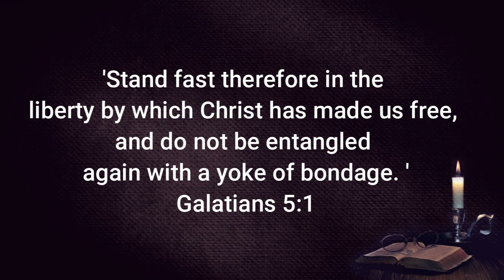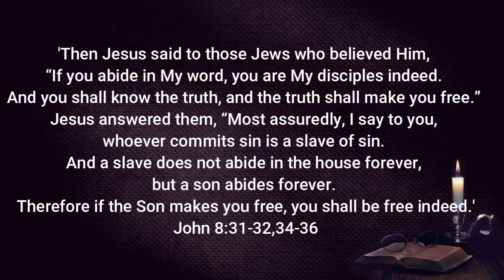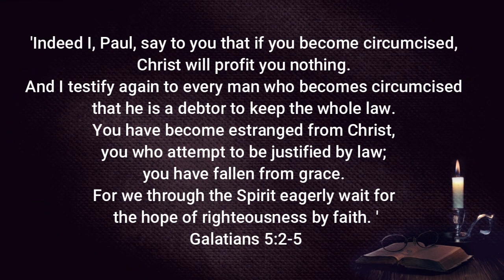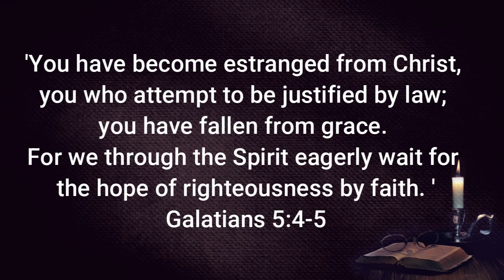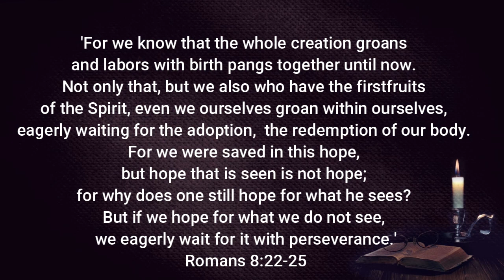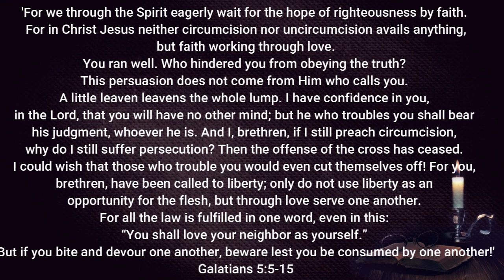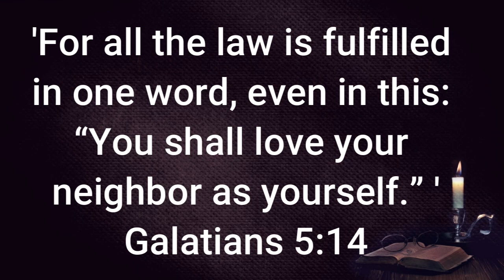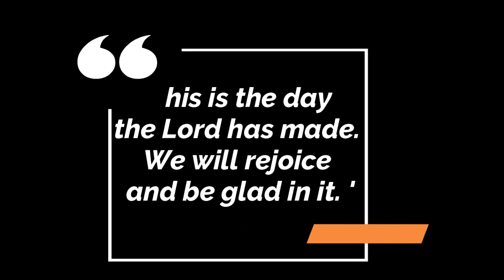Let the Spirit of the Lord Jesus Christ rule in you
Galatians Series  #15

'It is for freedom that Christ has set us free. Stand firm, then, and do not let yourselves be burdened again by a yoke of slavery. Mark my words! I, Paul, tell you that if you let yourselves be circumcised, Christ will be of no value to you at all. Again I declare to every man who lets himself be circumcised that he is obligated to obey the whole law. You who are trying to be justified by the law have been alienated from Christ; you have fallen away from grace. For through the Spirit we eagerly await by faith the righteousness for which we hope. For in Christ Jesus neither circumcision nor uncircumcision has any value. The only thing that counts is faith expressing itself through love. You were running a good race. Who cut in on you to keep you from obeying the truth? That kind of persuasion does not come from the one who calls you. “A little yeast works through the whole batch of dough.” I am confident in the Lord that you will take no other view. The one who is throwing you into confusion, whoever that may be, will have to pay the penalty. Brothers and sisters, if I am still preaching circumcision, why am I still being persecuted? In that case the offense of the cross has been abolished. As for those agitators, I wish they would go the whole way and emasculate themselves! You, my brothers and sisters, were called to be free. But do not use your freedom to indulge the flesh ; rather, serve one another humbly in love. For the entire law is fulfilled in keeping this one command: “Love your neighbor as yourself.” If you bite and devour each other, watch out or you will be destroyed by each other. So I say, walk by the Spirit, and you will not gratify the desires of the flesh. For the flesh desires what is contrary to the Spirit, and the Spirit what is contrary to the flesh. They are in conflict with each other, so that you are not to do whatever you want. But if you are led by the Spirit, you are not under the law. '
Galatians 5:1-18

You can find more information concerning this ministry

All glory unto Jesus Christ the Son of the Living God, the Father of All.  The Kingdom of God is Within You.